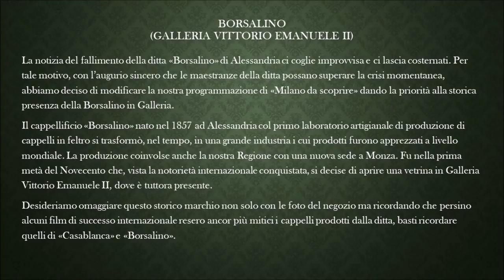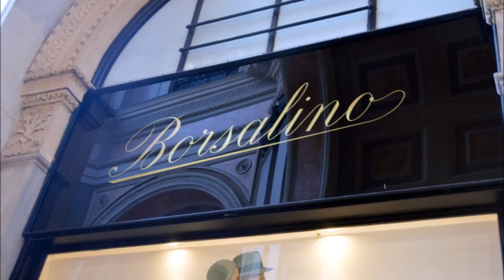Milano da scoprire, Borsalino in Galleria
La ditta "Borsalino" nacque nel 1857 ad Alessandria. Si specializzò come cappellificio in feltro. Conquistò il mondo con le sue eleganti produzioni per uomo e donna. Oggi si trova in pessime situazioni finanziarie ma tutti si augurano una positiva ripresa.